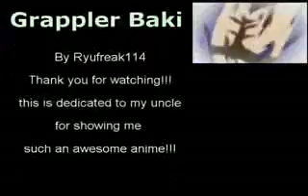Grappler Baki AMV